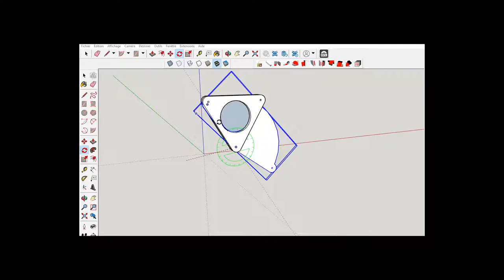aspiration de l'atelier, mise en place de guillotines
Bonjour,
installation du circuit d'évacuation des copeaux pour l'arrivée de la toupie dans l'atelier.
pvc diamètre 125 et guillotines pour isoler les circuits d'aspiration.
Bon visionnage